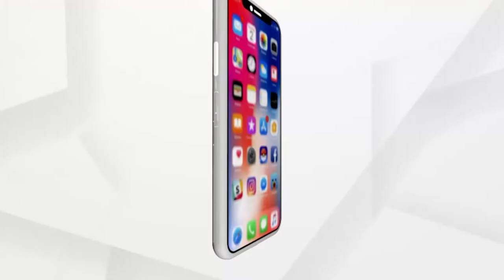Jeypore: Transgenders Observe Savitri Brata (କିନ୍ନର ପାଳିଲେ ସାବିତ୍ରୀ ବ୍ରତ)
କୋରାପୁଟ ଜୟପୁରରେ କିନ୍ନର ମାନଙ୍କ ଦ୍ୱାରା ସାବିତ୍ରୀ ବ୍ରତ ପାଳନ